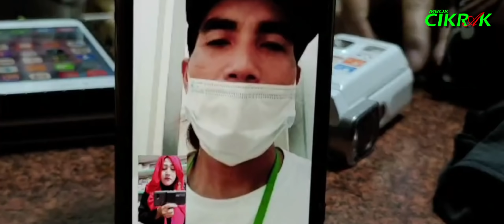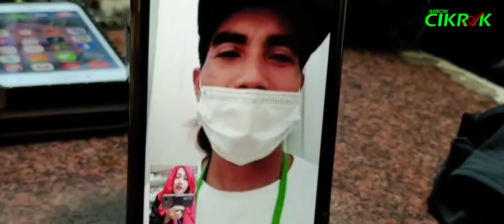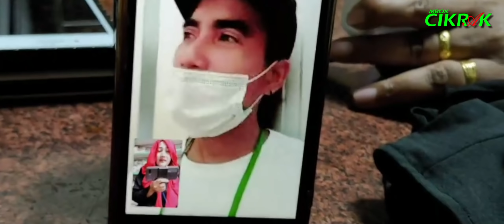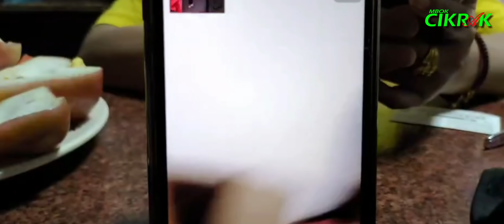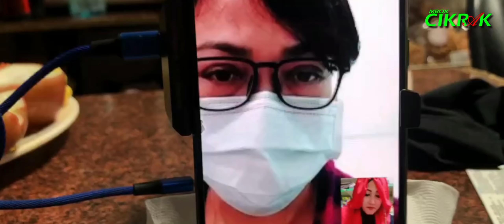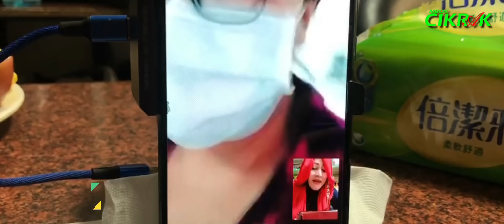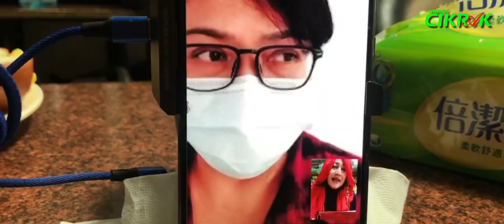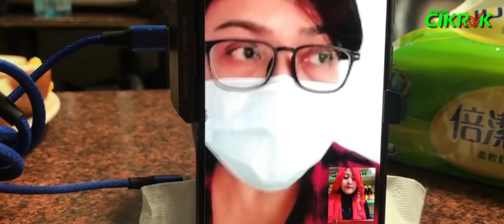ENAKAN MANA‼️ BAWA PCR DARI TAIWAN ATAU PASRAH DI WISMA ATLIT❓ INI PENGAKUAN MEREKA YG TLAH PULANG